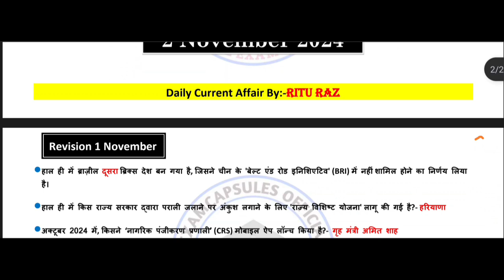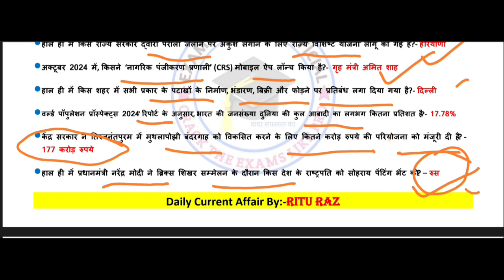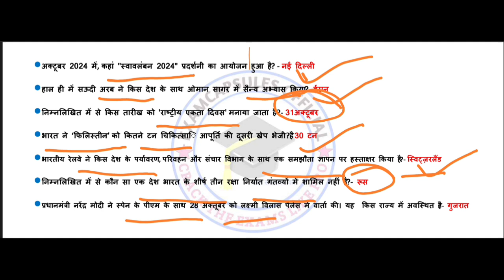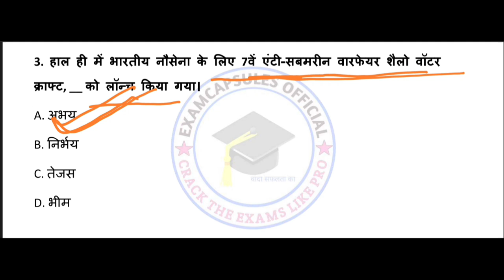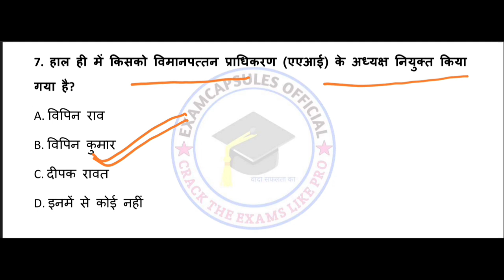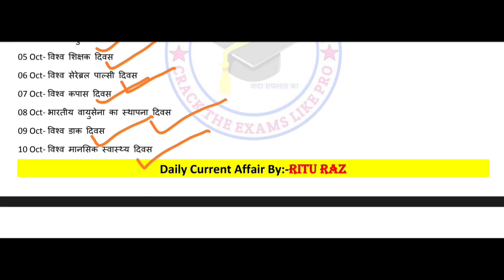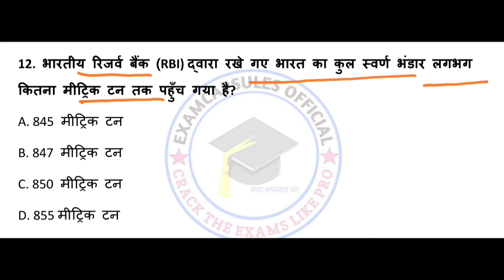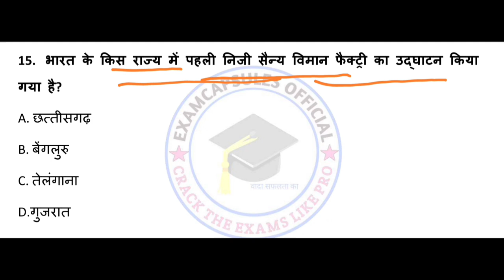Daily Current Affairs। 2 November Current Affairs 2024। BPSC। RRB NTPC। @Examcapsules Ritu Ma'am।